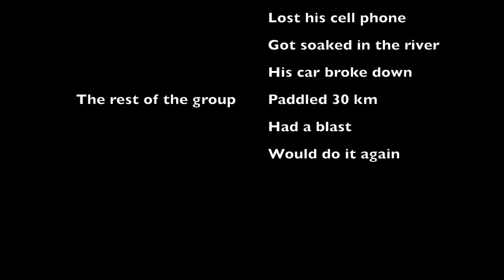Paddling the Wapiti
Last Sunday the weather cleared up and the canoe club was able to get the boats in the water and paddle the Wapiti River from Pipestone Campground to Magoos landing. We had three canoes and two kayakers do the 30 kilometer stretch of water. The wind was very blustery but the sun was out and we took advantage of a break of the rain.